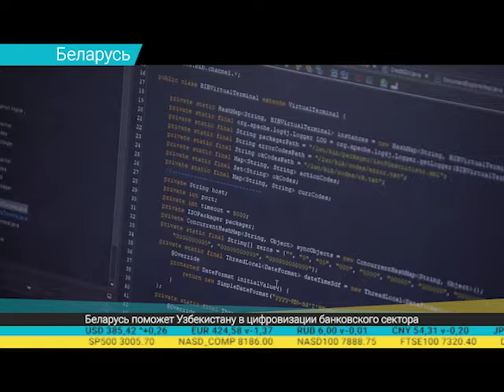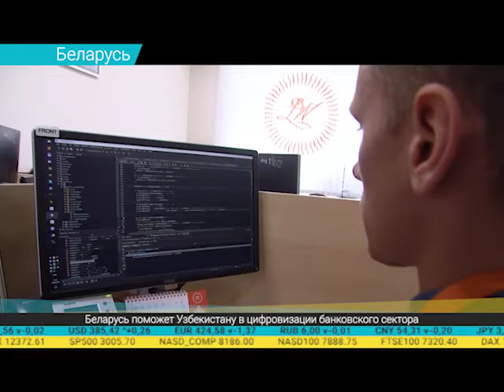Дайджест экономической прессы (18.09.2019)